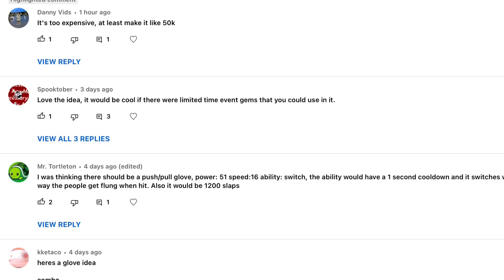I’m not making God’s Gauntlet any cheaper. | Roblox Slap Battles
150k was meh but 50k? And 40k? Friendly reminder: 12x slap multiplier.

More updates on this glove coming soon